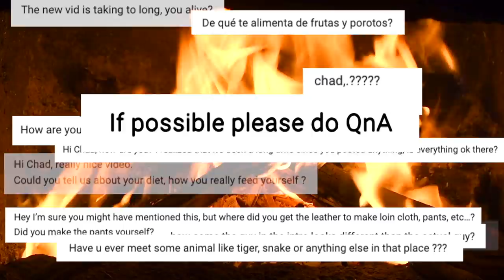Camp Chat Q&A #3: Hut Insulation - First Aid - Fingernails - Languages - and more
In Camp Chat Q&A I address some frequently asked questions and commonly made suggestions concerning bushcraft, shelter building, wild food foraging and general primitive living and survival topics. In each episode I take you to my camp, answer many questions that I read in the comments, and I may even show you behind the scenes of projects I'm working on.

Topics of this episode include:
1:13   Spring water
2:30   Heat loss in the hut
4:56   First aid kit in the wild
7:13   Warm and cold springs
8:08   "Mad beans"
11:20 How I got started in primitive survival
14:58 How do you trim you fingernails?
18:20 Protection from the sun
21:32 How many languages do you speak?
24:31 Would you ever go on Naked and Afraid or Alone?
26:44 My thoughts while working on a task
29:24 Do you ever try talking to the animals?

My equipment:

Camera: Nikon D7500 and GoPro Hero7 Black
Sound: Zoom H6
Editing: Final Cut Pro X on MacBook Air
Location: Parts Unknown

Do you stay out there permanently?
No, I usually stay out in a wilderness area for about a week and then hike out and return to a city for editing and uploading. I have family and other obligations to take care of as well.